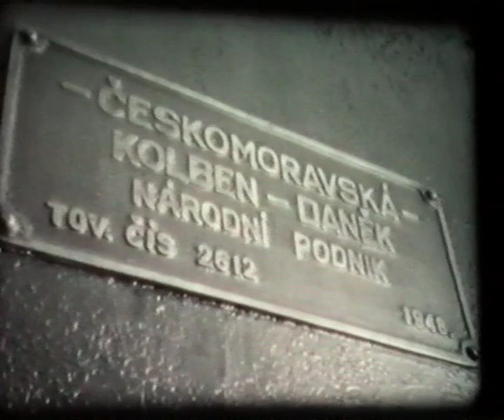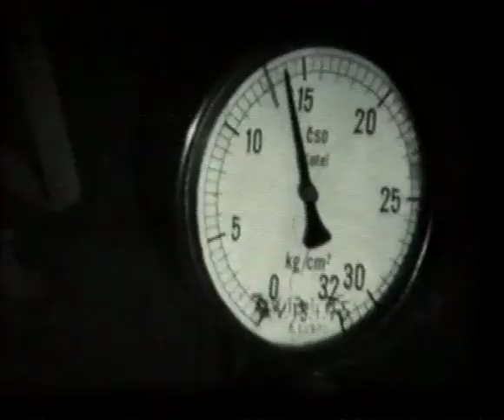Lesná železnica Vígľaš - Kyslinky ( Posledná fúra )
Film "Posledná fúra", zachytáva posledné zábery lesnej železnice Vígľaš - Kyslinky z roku 1975, kedy začala jej postupná likvidácia.

Film vyrobila Československá televízia krajská redakcia Banská Bystrica 1975

Narrow Gauge Forest Railway Viglas - Kyslinky
Schmalspur Waldbahn Viglas - Kyslinky